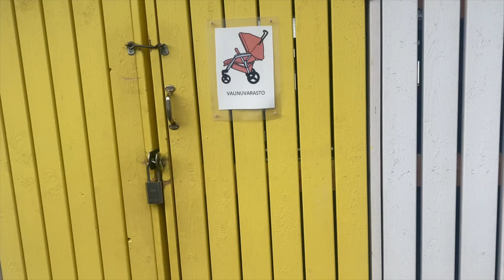vlog!! Darleen goes to daycare, new haircut 💇‍♀️.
Hey guys hope you all are doing well. So darleen started daycare and I just wanted to take you guys through her first day of school and her reactions. Hope you guys like it

Mabs skin care ig

Discount cod